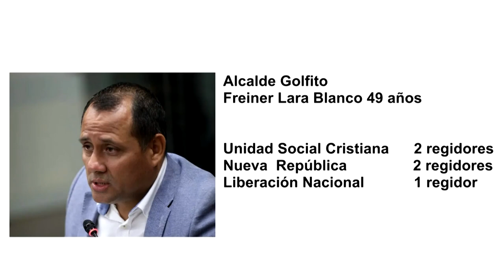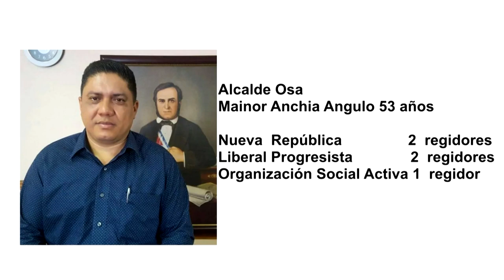Un promedio de 50 años es la edad de las alcaldías que comienzan labores este primero de mayo